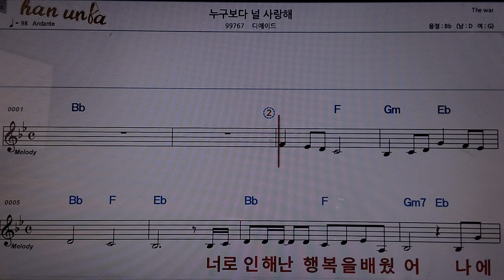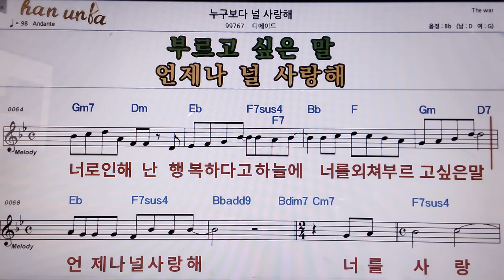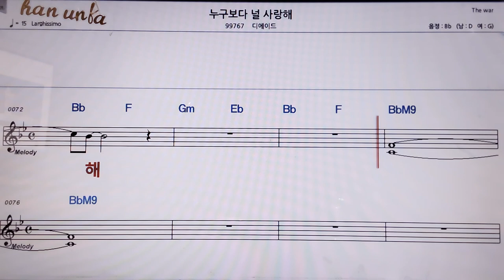누구보다 널 사랑해/디에이드👍악보, 코드,가사,Karaoke*가라오케 반주